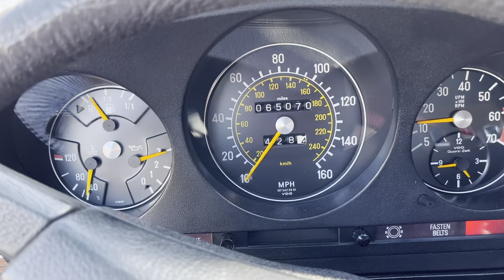1979 450SL cold start up engine running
A cold start and engine running video